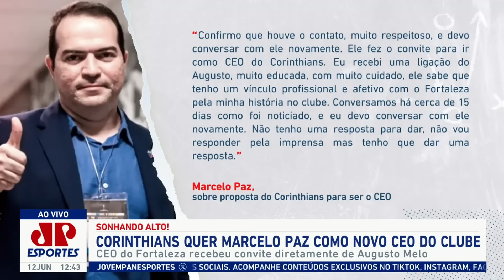"TEM QUE SER LOUCO pra ACEITAR! Gente, o Marcelo Paz..." Convite do Corinthians ao CEO do Fortaleza!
Marcelo Paz no Corinthians? O CEO do Fortaleza recebeu um convite de Augusto Melo para assumir o mesmo cargo no Timão. Será que ele aceitará? Veja o debate sobre o assunto no Bate-Pronto, da Jovem Pan Esportes.

Crédito das fotos usadas na thumbnail: Mateus Lotif/Fortaleza EC e Divulgação/Fortaleza